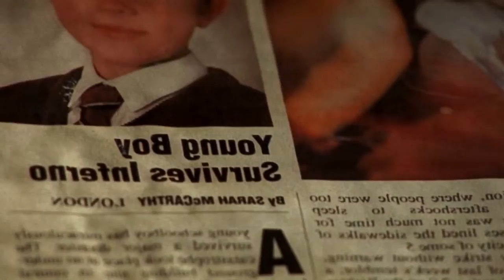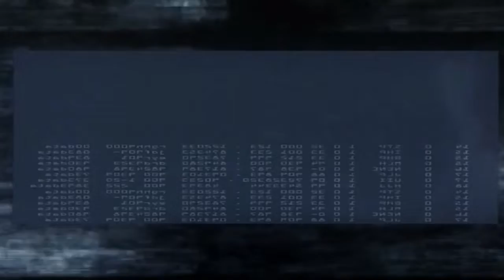Reign of Fire Movie Storyline Explained in Hindi | Matthew McConaughey, Christian, Izabella Scorupco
Reign of Fire is a 2002 post-apocalyptic science fantasy film directed by Rob Bowman and starring Matthew McConaughey and Christian Bale, with the screenplay written by Matt Greenberg, Gregg Chabot, and Kevin Peterka. The film also features Izabella Scorupco and Gerard Butler.

The film is set in England in the year 2020, twenty years after London tunneling project workers inadvertently awakened dragons from centuries of slumber and the creatures have subsequently replaced humans as the dominant species on Earth. With the fate of mankind at stake, two surviving parties, led by Quinn Abercromby (Bale) and Denton Van Zan (McConaughey), find that they must work together to hunt down and destroy the beasts in a desperate attempt to take back the world.

The film was released by Touchstone Pictures on 12 July 2002. Upon release, it received generally mixed reviews from critics and audiences and was a box office disappointment, grossing far less than expected, only $82 million on a $60 million budget.
Soon after the start of the 21st century, during construction on the London Underground, workers penetrate a cave and a huge dragon emerges from hibernation, incinerating the workers with its breath. The only survivor is a boy, Quinn Abercromby (Ben Thornton), whose mother, Karen (Alice Krige)—the project engineer—is crushed to death protecting him. The dragon flies out of the Underground, and soon more dragons appear. Years later, Quinn (Christian Bale), now an adult, records the events that transpired after the first dragon sighting. Scientists discovered that dragons were the species responsible for the extinction of the dinosaurs and most plant life on the planet when they razed it with fire; the ash from this event caused the first Ice age before the dragons disappeared, presumably in a cycle of hibernation. Once re-emerged, the population surged to several million, prompting most militaries to use increasingly devastating weapons, finally leading to targeting the largest population areas with nuclear weapons in 2010; however, this only hastened the destruction, and by 2020, humans are nearly extinct. The dragons, now starving as well, are dying off and increasingly aggressive in search of food.

Quinn, along with his best friend Creedy (Gerard Butler) leads a community of survivors at Bamburgh Castle, Northumberland where he plans to outlast dragons until they go back into hibernation; as insurance, he shares his notes and plans with Jared (Scott Moutter) an orphan he rescued as a child and is grooming to lead the community. The community is short on supplies and in a state of unrest pending the harvest of their meager crops. Eddie (David Kennedy) and his group steal a truck to pilfer the crops early, but they are attacked by a dragon. One man is killed and the rest are surrounded by fire. Quinn, Creedy, and Jared rescue them with old fire engines, but the dragon kills Eddie's son before escaping and burns the majority of the crops, leaving the community without a means to feed itself.

Credits:
Director
Rob Bowman
Writers
Gregg Chabot(story), Kevin Peterka(story), Matt Greenberg(screenplay)
Stars
Matthew McConaughey, Christian Bale, Izabella Scorupco

Pegatrix youtube channel have these topics video-